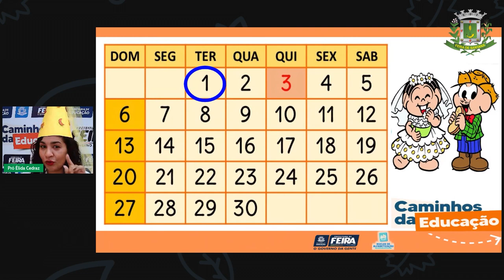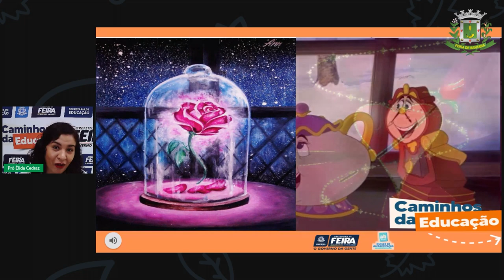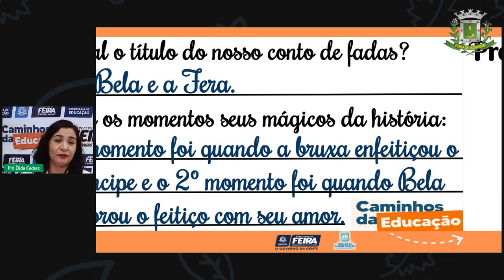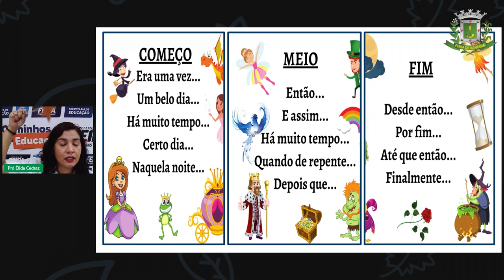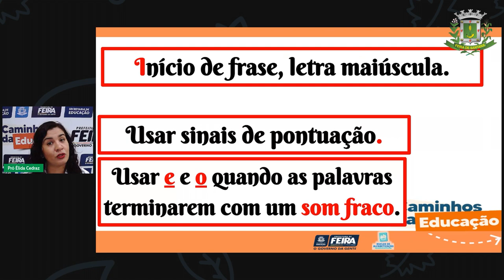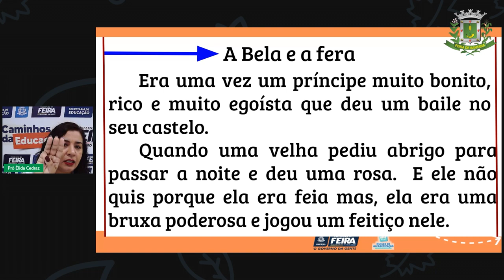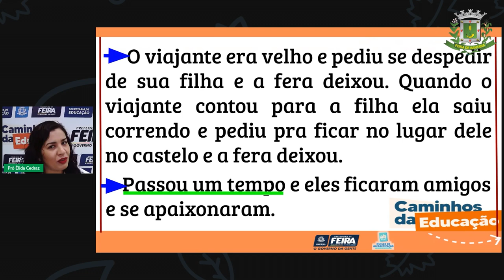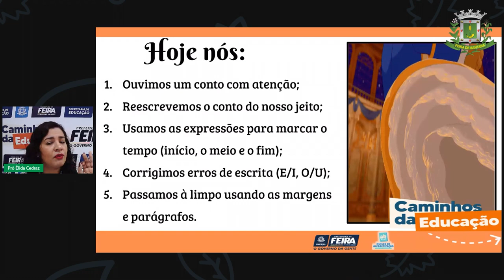Aula 71 2ºANO Profª Élida Trindade Linguagens Reescrita